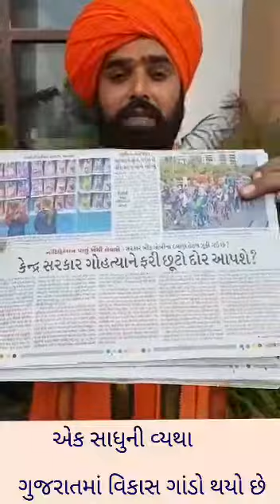साधु कि आपबीती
mewati